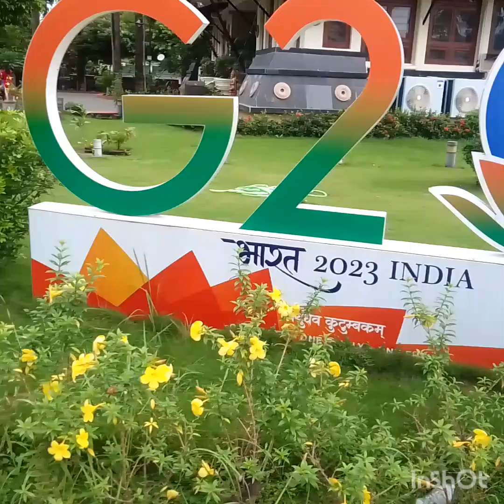purbasha te gelam art er compilation.Bikale gelam jarmastamir invitation